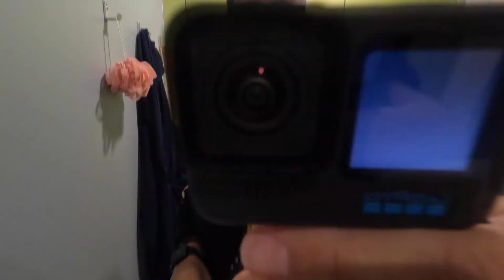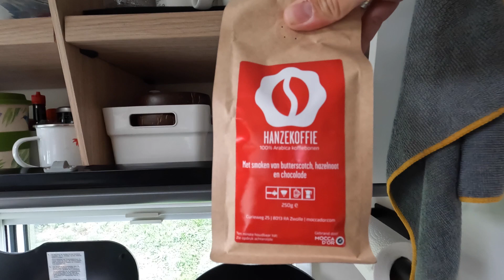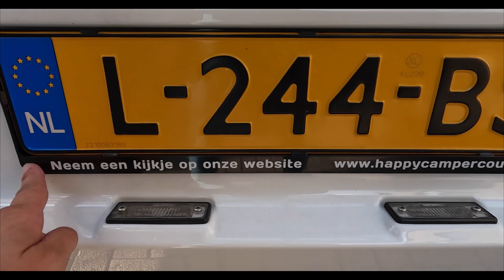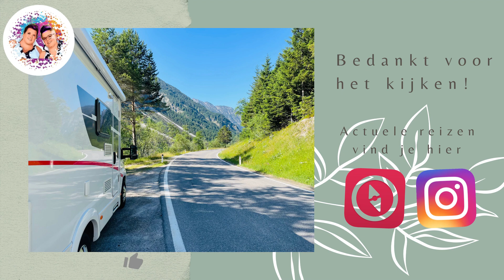Lunchen op een Park 4 Night plekje #134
Hi allemaal,

Vandaag vertrekken we vanuit Utrecht, laten nog even kort de camperplaats zien en stoppen in Kerkdriel op een leuke plek die we gevonden op de P4N app waar we lunchen met onze vrienden..

Wil jij contact met ons opnemen? Een lekker 'teske koffie' drinken of misschien wel samenwerken?

Meer over een gezonde leefstijl en verbeter je kwaliteit van leven?

Wij filmen met onze camera's:
GoPro Hero Black 10 & IPhones 13